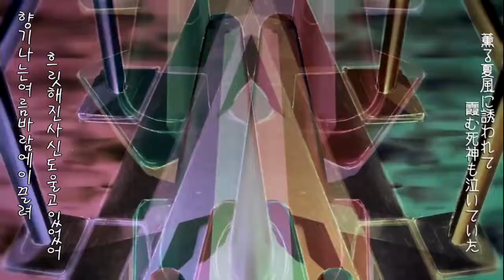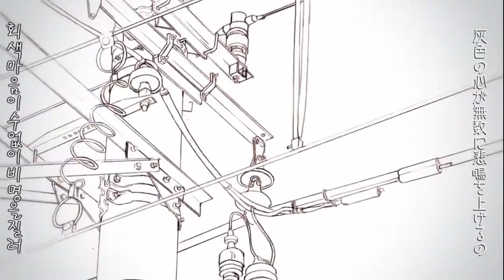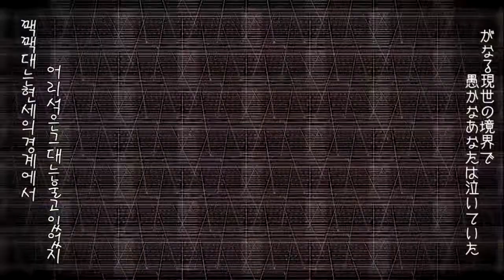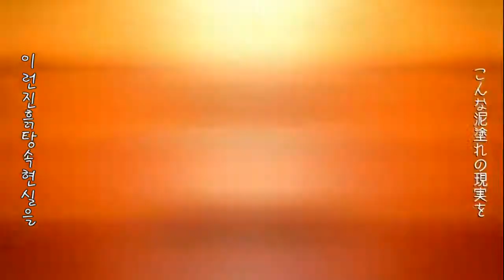[자막]정말 멋진 6월이었어(とても素敵な六月でした) feat.리라이트(リライト)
리라이트님 커버곡의 첫번째 자막
정말 오랫만에 영상이 올라가네요
시험이랑 수행평가때문에 바쁜 나날을 보내는 중입니다..
1년의 반이 지나는 7월1일 '정말 멋진 6월이었어' 를 올립니다.

illustration : No.734 mylist/23669319
movie ： zenvari mylist/44634940

subtitled lychnis